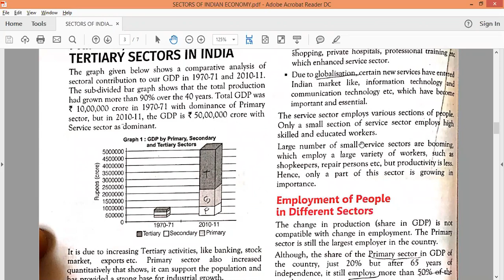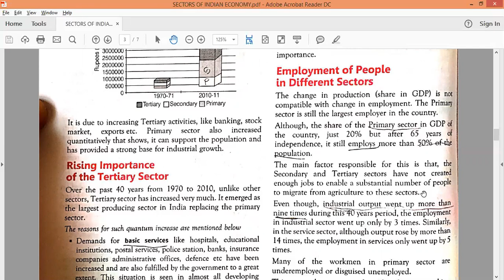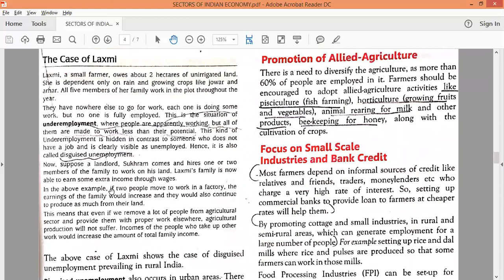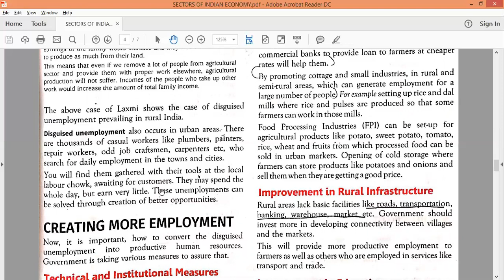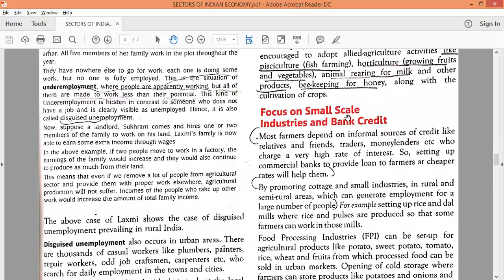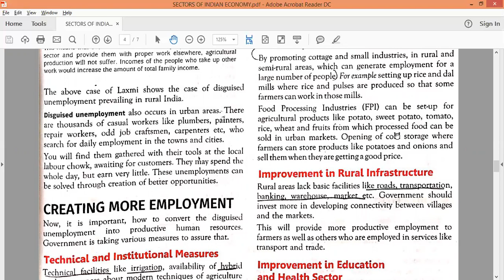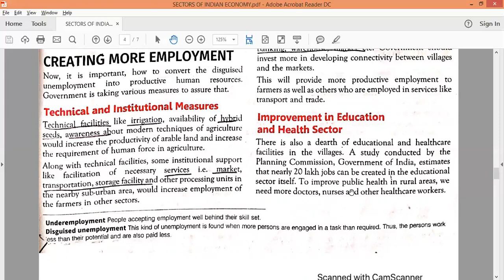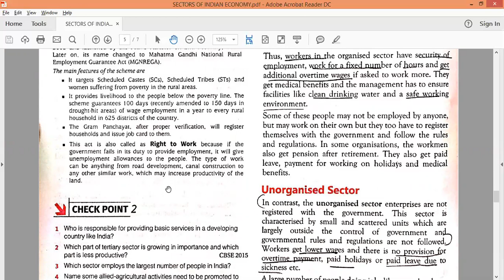10TH CBSE -ECONOMICS-UNIT-2-SECTORS OF THE INDIAN ECONOMY. PART-3